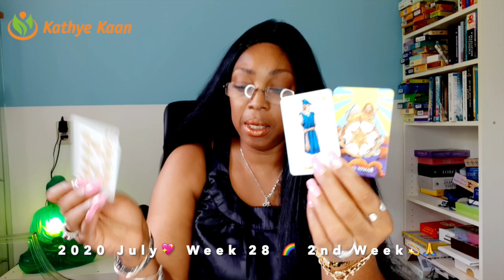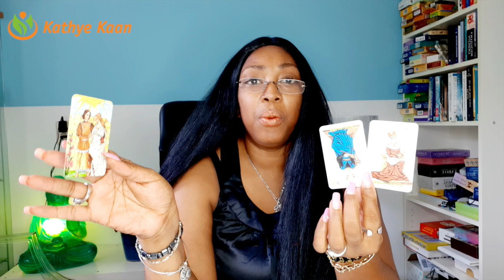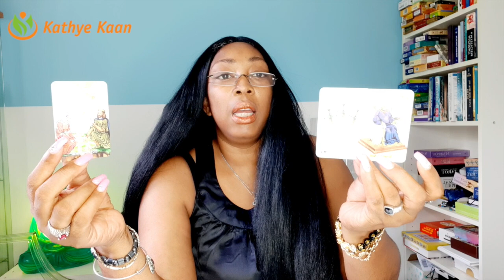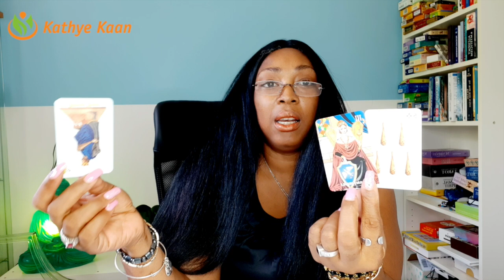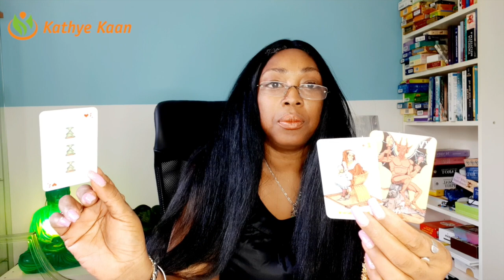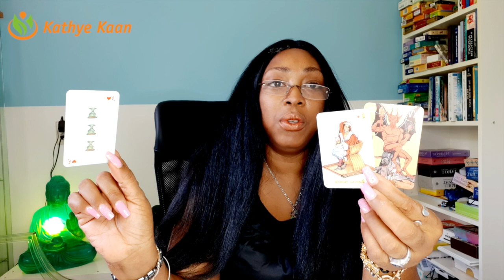CANCER The year moving forward 💖 WEEK 28 🙏💫WEEKLY READING JULY 06 12💫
DAY 06 02:30
DAY 07 06:12
DAY 08 09:40
DAY 09 12:35
DAY 10 15:45
DAY 11 18:13
DAY 12 21:13

Kathye